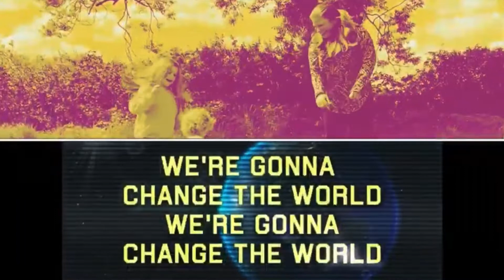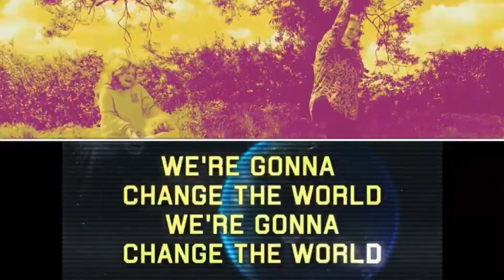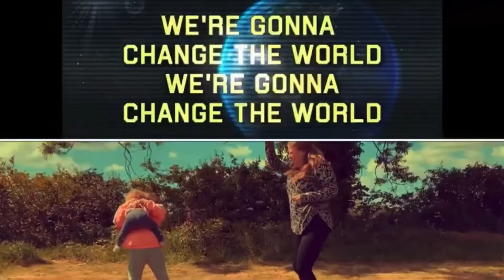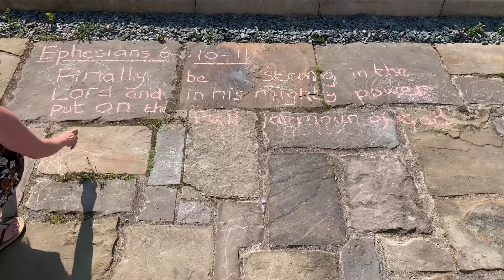The Armour of God, Week 6 // The Sword of the Spirit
We've reached the final week of our series on The Armour of God, as we look at the Sword of Spirit. Keep watching for fun games, challenges and teaching. Have you been able to remember the memory verse?